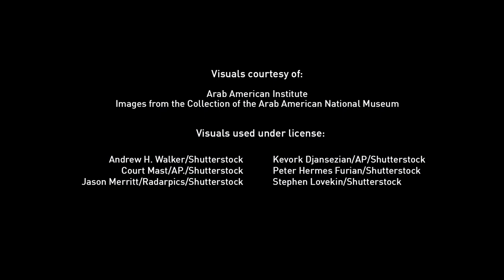The Arab American Experience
Americans of Arab descent trace their roots back to 22 countries in Western Asia and Northern Africa.

Dr. James Zogby, Co-Founder and President of the Arab American Institute, joins host Tetiana Anderson for a rich exploration into the history of Arab Americans — and the issues and achievements central to Arab American communities in the United States today.